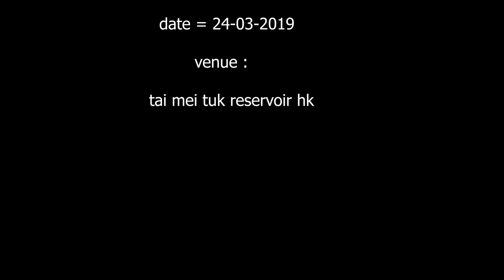7th fishing competition tai mei tuk hong kong 2019